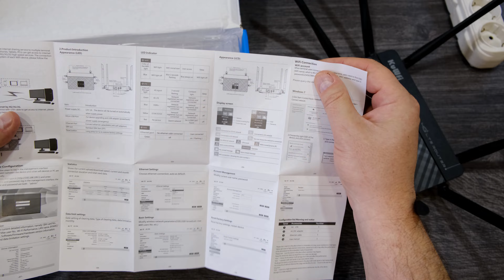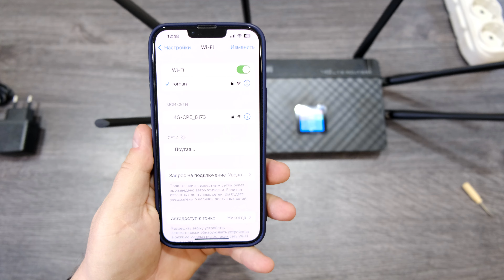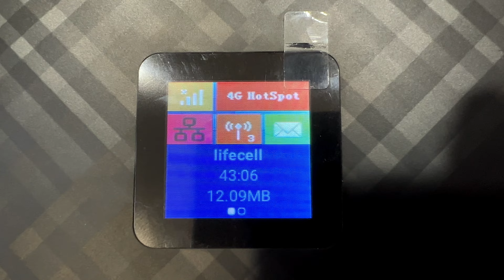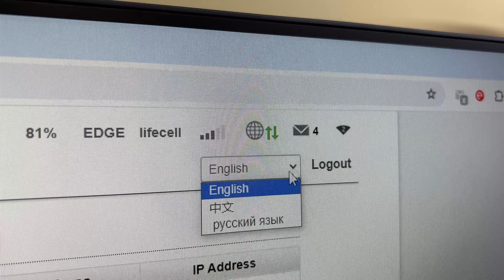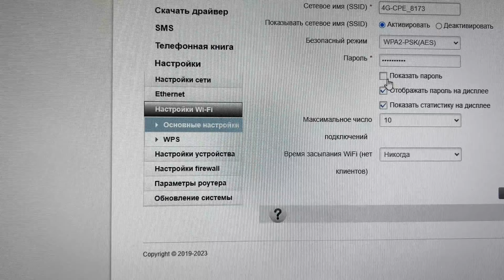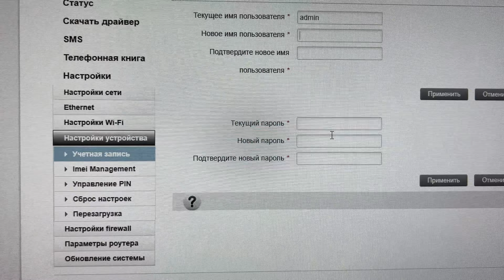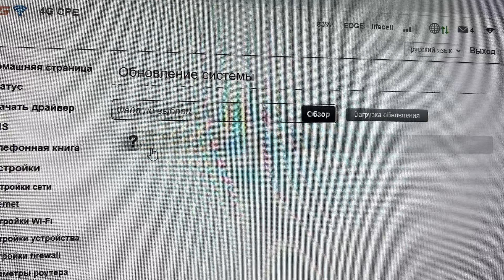МОЩНЫЙ 4G Wifi роутер KuWfi аккумулятор ЖК дисплей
Реклама АЛИБАБА.КОМ (РУ) ИНН 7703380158
КОМПЛЕКТ ПОЕ С ФИКСАЦИЕЙ ЛИЦА И ЦВЕТНОЙ НОЧНОЙ КАРТИНКОЙ ПО ССЫЛКЕ